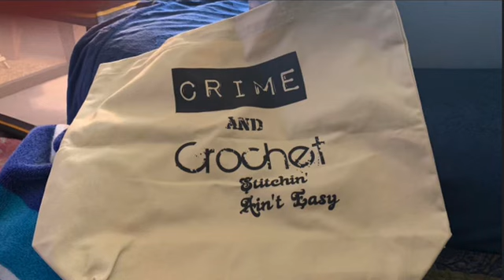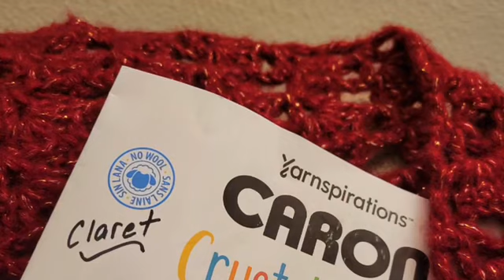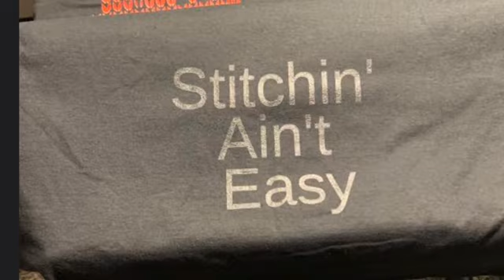Crochet and Tell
Hello there! This series is one of my very favorites. You are all so talented. Thank you for sending in your beautiful makes.

Etsy shop for the mouse

crochetbynataerkhova

Teespring Shop

Pure Romance